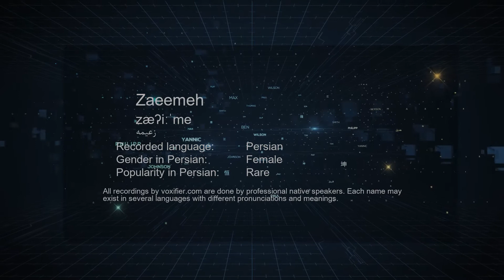How to Pronunce Zaeemeh (زعیمه) in Persian (Farsi) - Voxifier.com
This is the Persian (Farsi) pronunciation, gender, and phonetics recording of the name Zaeemeh (زعیمه). The same name may exist in other languages with different pronunciations. Check the meaning of name along with other possible pronunciations or similar names for free Voxifier uses the help of expert linguists to simplify pronunciations by replacing some special sounds with sounds more commonly available across all languages.